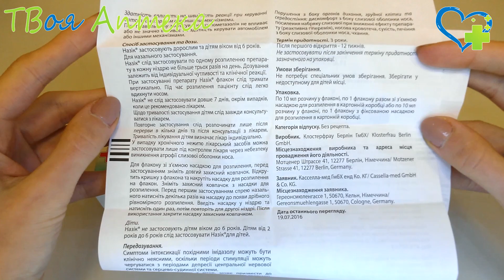Назик спрей ☛ показания (видео инструкция) описание - Ксилометазолина гидрохлорид, Декспантенол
Предназначен для лечения различных поражений кожи и слизистых оболочек, в том числе:
- заложенность носа во время острого ринита;
- содействие заживлению кожи около носовых проходов и нарушений слизистой оболочки в носовой полости;
- вазомоторный ринит;
- нарушения носового дыхания после хирургических вмешательств в носовой полости.

Декспантенол является производным пантотеновой кислоты. Обладает способностью регенерировать слизистые оболочки, нормализовать клеточный метаболизм, ускоряет митоз и укрепляет коллагеновые волокна. Оказывает регенерирующее, витаминизирующее и противовоспалительное действие.

Потребность организма в пантотеновой кислоте возрастает при повреждении кожи или тканей. Эту нехватку возможно восполнить с помощью местного применения декспантенола, так как данное вещество обладает свойством интенсивно проникать во все слои кожи.

Ксилометазолина гидрохлорид, является производным имидазола, является альфа-адренергическим симпатомиметиком. Оказывает действие через 5-10 минут, проявлением чего является облегчение носового дыхания и улучшение выведения выделений.

Противопоказания
Не применяется, если у пациента наблюдается повышенная чувствительность (аллергия) на один из компонентов препарата.

Также противопоказано применение, если у пациента наблюдается сухое воспаление слизистой носа, острые коронарные заболевания, включая сердечную астму, гипертиреоз, закрытоугольную глаукому, хирургические вмешательства с обнажением мозговой оболочки в анамнезе.

Также не применяют при сопутствующем лечении ингибиторами МАО и в течение двух недель после окончания терапии данным препаратом.

В педиатрии применяется детская форма препарата (от 2 до 6 лет) – Назик для детей.

Нежелательно применять в случае:
- применения препаратов, повышающих артериальное давление;
- если у пациента повышенное внутриглазное давление;
- пациент страдает феохромоцитомой;
- пациент страдает порфирией.

Данный препарат не применяется любом из триместров беременности.

Действующее вещество:
Декспантенол (Dexpanthenol)
Ксилометазолин (Xylomethazolinum)

Назначается при:
заложенность носа, ринит

Код АТХ:
R - Средства, действующие на респираторную систему
R01 - Средства, применяемые при заболеваниях полости носа
R01A - Противоотечные и другие препараты для местного применения при заболеваниях полости носа
R01AB - Симпатомиметики в комбинации с другими средствами (за исключением кортикостероидов)

Септаназал

❤️ Внимание!